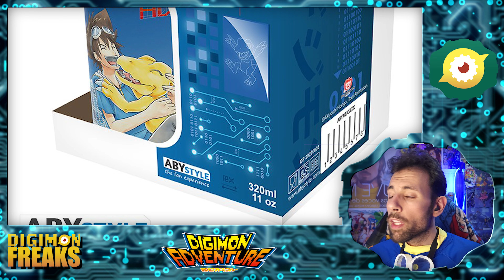¡POR FIN Podrás tener ESTO! - NOVEDADES DIGIMON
Muy buenas frikeros de Digimon, en el vídeo de hoy os voy a mostrar una serie de productos de Adventure que te van a cambiar la vida y encima están disponibles en España.

Bienvenidos a un canal 100% de Digimon, aquí encontrarás vídeos de noticias digitales, estarás al día con Ghost Game, Digimon Adventure 2020,  la TRADUCCIÓN completa al ESPAÑOL del audiolibro/novela DIGIMON SEEKERS, capitulo a capitulo, análisis en profundidad de  todo el universo Digimon, UNBOXING de los productos más exclusivos y raros, opiniones y análisis de la franquicia de Japón. No solo hablaremos de anime, también recogeremos todo aquello que engloba a la franquicia, videojuegos, mangas, merchán. En definitiva, si te gusta Digimon, este canal es la convergencia perfecta de todo lo que buscas.

Si tienes cualquier propuesta siempre es bienvenida. Bienvenidos Niños elegidos, Tamers, miembros del DATS, Applimonster, líderes de Xros Wars y entrenadores del Vital Bracelet.